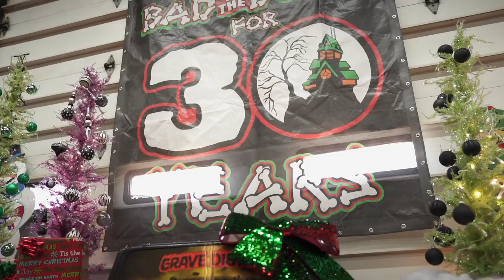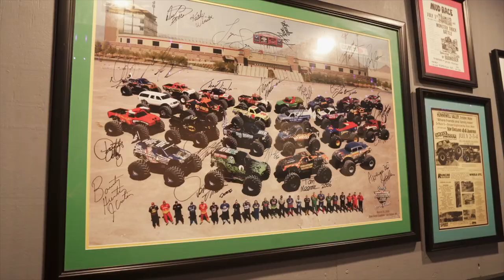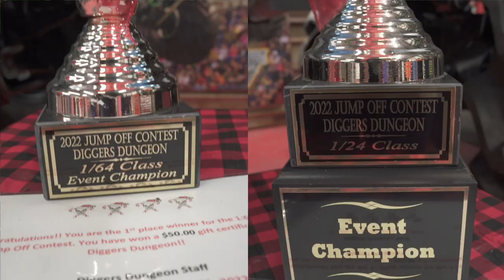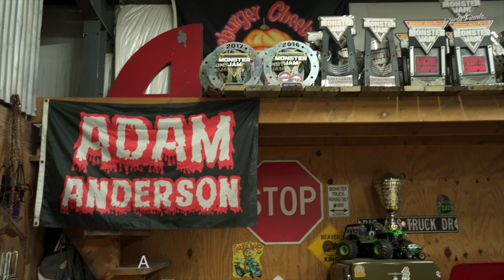CHRISTMAS WITH THE ANDERSON'S! | Ryan Anderson VLOG